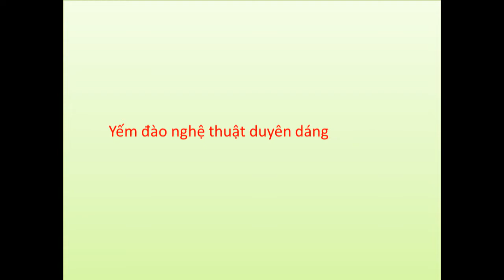Yếm đào nghệ thuật duyên dáng